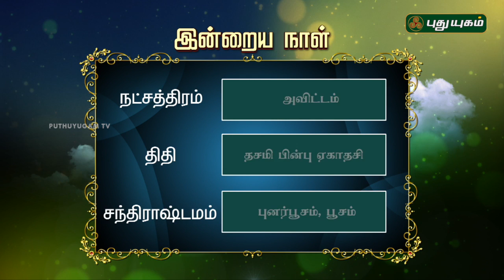Daily Rasi Palan | 11/04/2018 | Puthuyugam TV